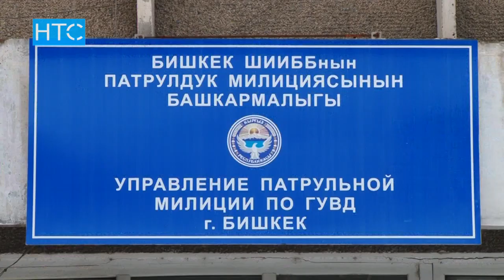Бакты сүзгөн унаа үчкө бөлүнүп, 3 адам каза болду / 03.02.17 / НТС